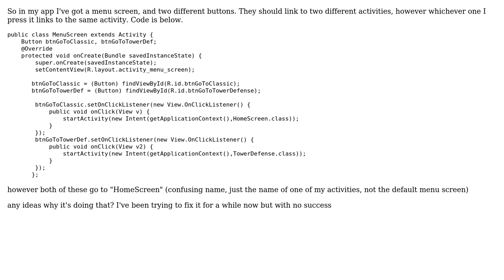Two different startActivity methods lead to same activity when they shouldnt?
With thanks & praise to God, and with thanks to the many people who have made this project possible! You are responsible for your own actions.